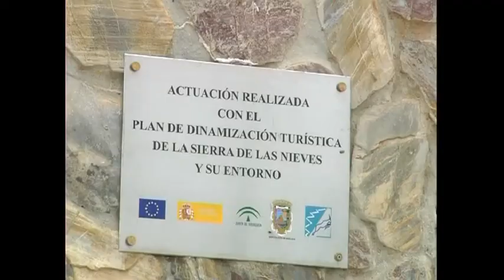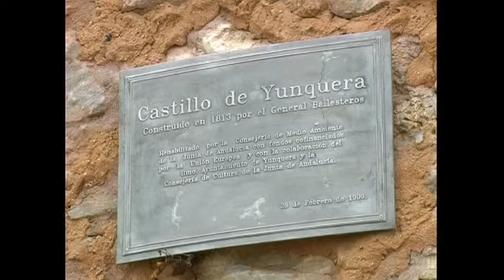Yunquera PDSR.avi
Vídeo del municipio de Yunquera financiado por el Plan de Dinamización Turística Sierra de las Nieves